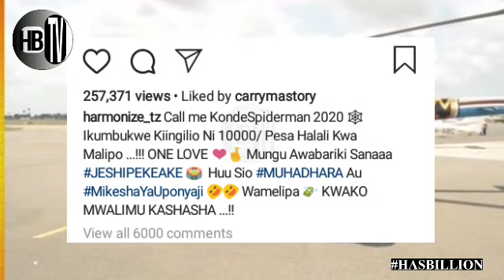HARMONIZE amtukana DIAMOND PLATNUMZ live KWA MARA YA KWANZA....(dharau hii ni mwisho).